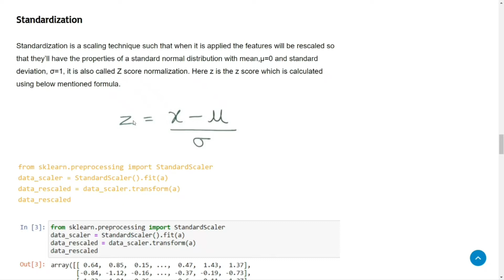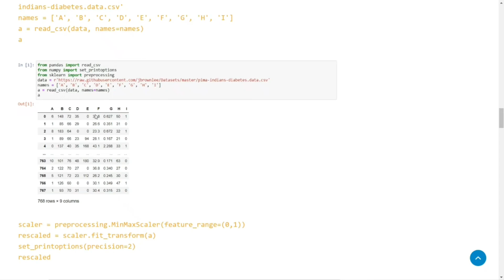Data Preprocessing Techniques : Standardization Explained with Python in Hindi l Machine Learning